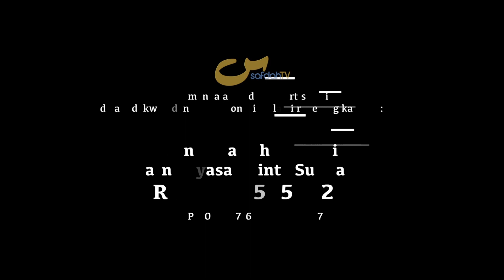Halalkah Margarin Hewani - Muamalat Kontemporer - Ust Dr. Erwandi Tarmizi, MA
Is Animal Margarine Halal

Halalkah Margarin Hewani - HARTA HARAM MUAMALAT KONTEMPORER 24 - #09-08 - USTADZ Dr. ERWANDI TARMIZI, MA

didukung oleh: @laribasolusi.id

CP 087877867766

Tim SafdahTV